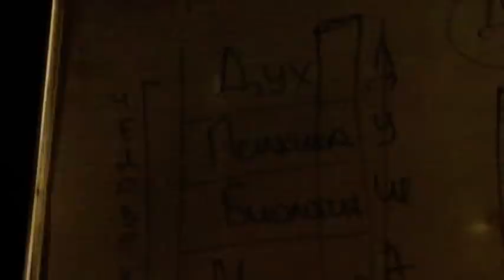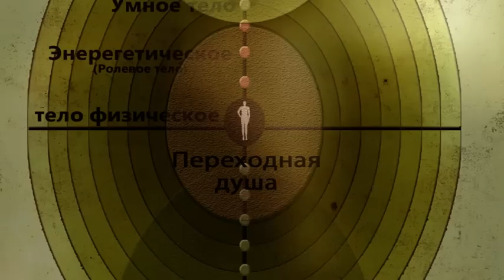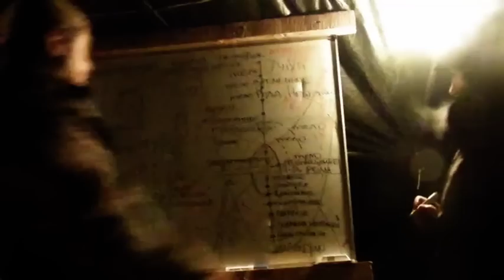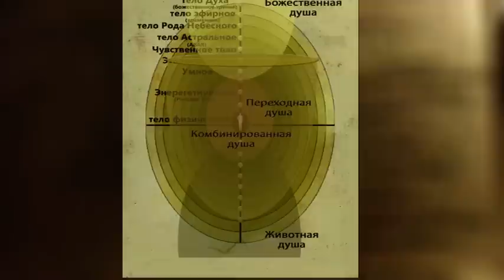«Комплексное строение души". Мальцев Олег Викторович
"ДУША"- что это такое и как она выглядит?

0:26 - Что такое душа
0:43 - как выглядит душа человека
2:45 -  Виды души человека

По вопросам участия в научных встречах и передачи технологий обращайтесь:
Марина Николаевна (представитель компании передающей технологии)
моб: 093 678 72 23
skype:margaritka-19